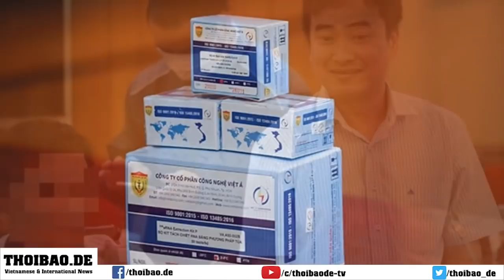Thay thiết bị từ Mỹ sang Trung Quốc, ban quản lý dự án tỉnh bị 'đề nghị kiểm điểm'